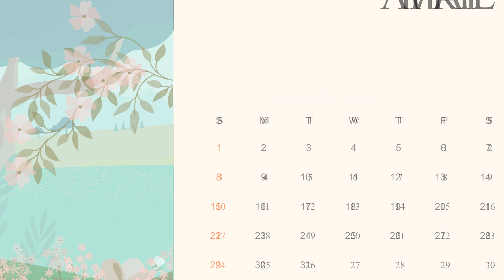चुडैल और तांत्रिक की लड़ाई tantrik or chudel ki ladai.. horror moral stories in hindi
chacha_universe_story horror_story_in_Hindi chudail_ki_kahaniyan Mr_tu_tu abundance_moral_stories Agraexpress Ramgarh_express bhutiyakahani chudail_kejaduilehenga India_gate_ki chudail#bhutiya_train_dhaba#chudail_ki_Prem_kahani#Hindi_stories_story#moral_stories_funny_horror#stories_suspens#stories_bhooton_ki_kahaniyan# bhoot_aur_Chudail_ Chudail_ki_shaadi# Bhooton_ka_Bajar# gadiyon_per_bhoot_aur_ Chudail_ka_kabja# teen_ Bhutiya_Kuan# Bhutiya_ bus_driver_aur_conductor# Chudail_ka_machli_ jahaj#bhutiya_bus_depo_horror_ stories#chana_ chaat_dekhne_wali_ chudail#khofnak_chudail#chudail_ka_bhutiya_ kutta# chacha_universe_ stories_TV#sabji_bechne_wali_chudail#Shaitan_ki_teen_gulam_chudail#chudail_ki_ jaadui_aata_chakki#Ramgarh_ki_teen_ chudail#